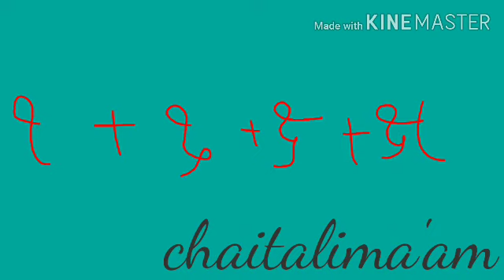Std-1 (Gujarati medium) Gujarati બારાક્ષરી ભાગ - 6 by chaitalima'am